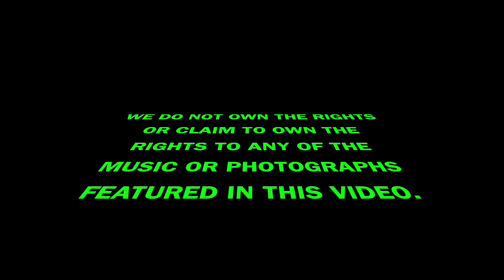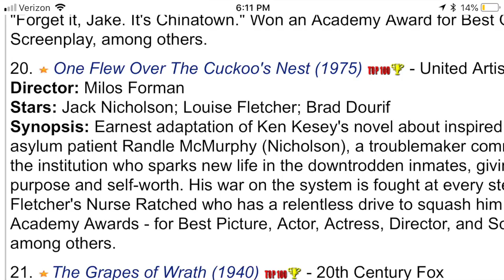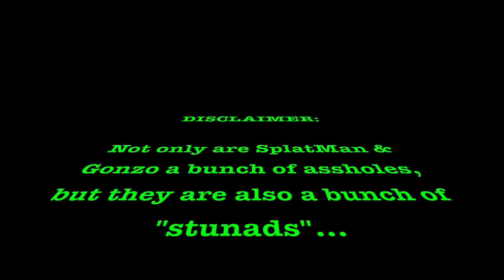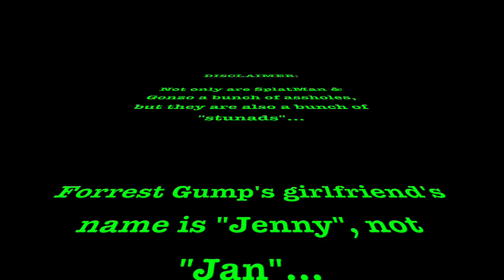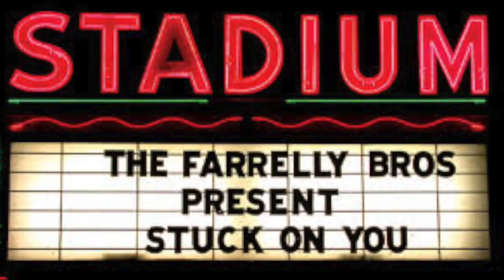Greatest Movies: The Forgotten Five | AWO Show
SplatMan and Gonzo Shark each break down 5 of the greatest movies that they forgot in their original top 5 lists. If you are a Movie Lover..WATCH THIS VIDEO!